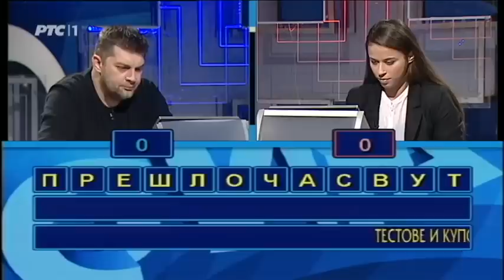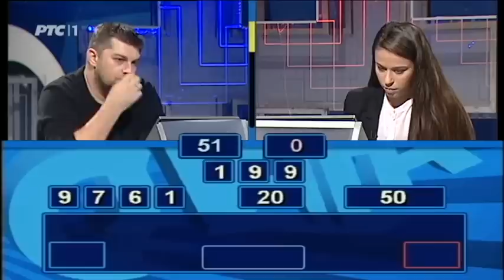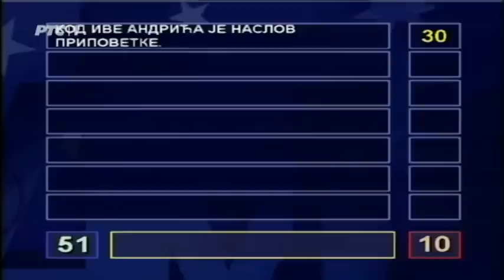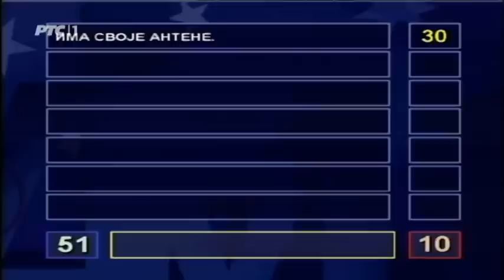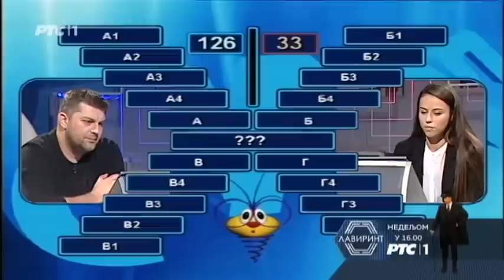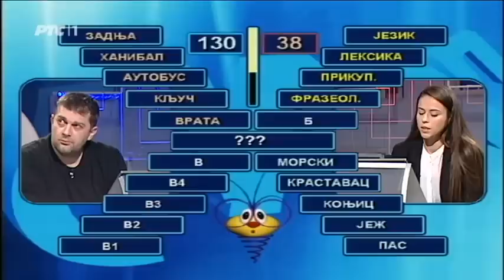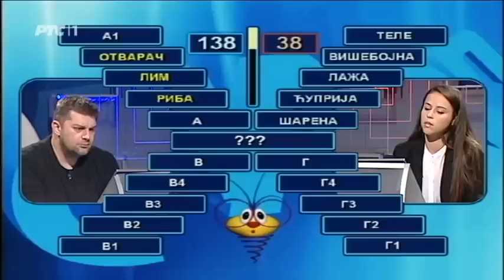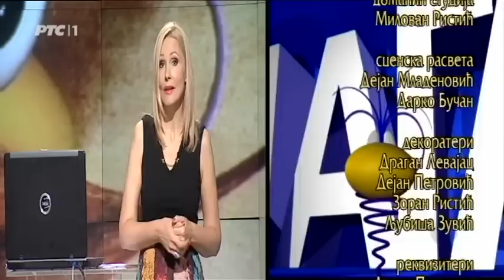Slagalica 15. 12. 2016.